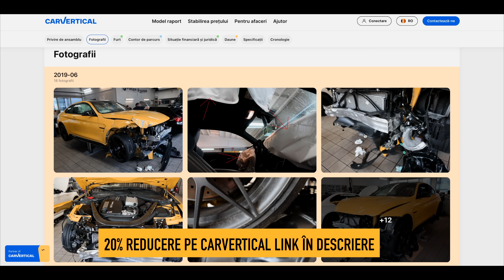AM FACUT ACCIDENT !